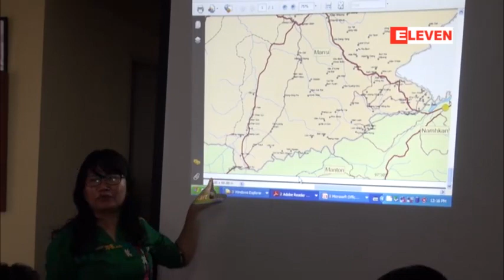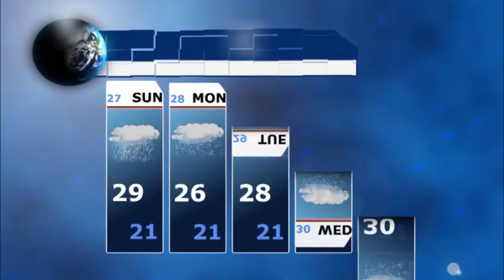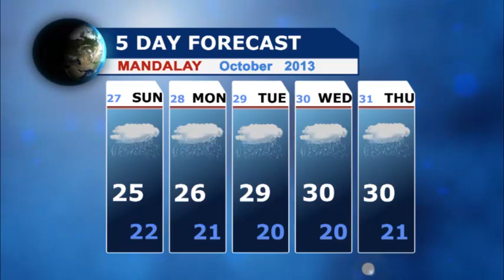တ႐ုတ္မွရင္းႏွီးၿမွပ္ႏွံရာလမ္းေၾကာင္းမ်ားေပၚတြင္တိုက္ပြဲမ်ားၿဖစ္ေပၚေနဟုကခ်င္ၿငိမ္းခ်မ္းေရးကြန္ရက္ယူဆ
အစိုးရထိန္းခ်ဳပ္နယ္ေၿမတြင္ ဒုကၡသည္ ၃၄၀၀၀ ေက်ာ္ႏွင့္ KIO ထိန္းခ်ဳပ္နယ္တြင္ ၅၂၀၀၀ ေက်ာ္ရွိ